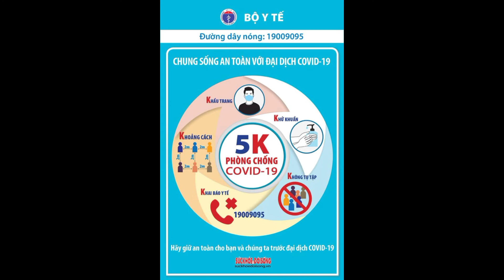Việt Nam chế tạo thành công máy oxy dòng cao để phòng, chống COVID-19 llTin tức 24h quanh tall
Việc sản xuất được máy oxy dòng cao là một bước tiến trong việc Việt Nam chủ động các phương tiện, thiết bị y tế trong phòng chống dịch COVID-19. ối 2/7/2021, tại Hà Nội, Trường Đại học Bách khoa Hà Nội và VMED Group công bố sản xuất thành công máy oxy dòng cao ký hiệu BKVM-HF1.

Bộ trưởng Bộ Y tế Nguyễn Thanh Long hoan nghênh và đánh giá cao kết quả nghiên cứu này. Thời gian qua, các đơn vị chuyên môn thuộc Bộ Y tế đã hỗ trợ nhanh thủ tục pháp lý để có thể sản xuất hàng loạt máy oxy dòng cao BKVM-HF1.

Cuối tháng 5/2021, Trường Đại học Bách khoa Hà Nội và VMED Group đã hợp tác triển khai Dự án nghiên cứu sản xuất máy oxy dòng cao BKVM-HF1 phục vụ phòng, chống dịch COVID-19. Toàn bộ chi phí sản xuất lô sản phẩm đầu tiên của dự án được sự tài trợ từ Tổng Công ty Cổ phần Dịch vụ Tổng hợp Dầu khí PETROSETCO.Máy oxy dòng cao BKVM-HF1 được thử nghiệm tại phòng thử nghiệm. (Ảnh: PV/Vietnam+)
Máy oxy dòng cao (HFNC-High Flow Nasal Cannula) được nghiên cứu sản xuất từ nhu cầu cao trong điều trị COVID-19 tại các cơ sở y tế.

Máy có chức năng cung cấp liên tục khí thở lưu lượng cao (lên tới 60l/phút) với nồng độ oxy điều chỉnh được (từ oxy không khí đến nguyên chất). Dòng khí thở được ổn định ở 37 độ C với độ ẩm bão hòa và cấp qua gọng mũi để giúp điều trị bệnh nhân suy hô hấp.

Phó giáo sư Nguyễn Văn Chi - Phụ trách Trung tâm Cấp cứu A9, Bệnh viện Bạch Mai đánh giá: “Trong đợt dịch COVID-19, HFNC có vai trò vô cùng quan trọng với bệnh nhân nặng, giúp bệnh nhân đảm bảo hô hấp trong quá trình bệnh tiến triển. Rất nhiều bệnh nhân nhờ sự trợ giúp của phương tiện thở không xâm nhập này đã tránh được can thiệp xâm nhập như đặt nội khí quản. Qua thực tế chúng tôi nhận thấy phương tiện này đã giúp giảm đáng kể số lượng bệnh nhân phải đặt nội khí quản, từ đó giảm tỷ lệ bệnh nhân diễn biến nặng.”

Đề cập về công tác nghiên cứu, Phó giáo sư Huỳnh Quyết Thắng - Hiệu trưởng Trường đại học Bách khoa Hà Nội cho biết: “Sau sự khởi đầu này, nhà trường sẽ tiếp tục đóng góp trí tuệ, nghiên cứu, sáng tạo ra HF2, HF3… để góp sức giúp ngành y, giúp các bệnh nhân chống lại đại dịch COVID-19. Các dòng sản phẩm được sáng tạo bởi nhà khoa học Việt Nam, được sản xuất bởi doanh nghiệp Việt Nam trước hết phục vụ người dân Việt Nam, nhưng cũng mong sẽ đến ngày vươn đến các thị trường khác.

Ông Ngô Thanh Sơn - Phó Tổng Giám đốc VMED Group khẳng định các chuyên gia của tập đoàn đã đồng hành cùng Đại học Bách khoa Hà Nội làm ra một sản phẩm có giá trị ứng dụng cao để kịp thời chuyển đến các điểm nóng về điều trị COVID-19, cũng như nào giai đoạn 1 của dự án, 30 máy BKVM-HF1 đầu tiên đã được Tổng Công ty CP Dịch vụ Tổng hợp Dầu khí PETROSETCO (thuộc Tập đoàn Dầu khí Việt Nam) tài trợ toàn bộ chi phí sản xuất, trị giá 1,5 tỷ đồng.

Ông Phùng Tuấn Hà - Chủ tịch PETROSETCO cho hay trong bối cảnh khó khăn chung của đất nước cũng như giá trị to lớn của việc kết nối các nguồn lực trong xã hội, chúng tôi rất tự hào và sẵn sàng góp nguồn lực trong dự án này. Hy vọng rằng các sản phẩm được làm ra từ chính tâm huyết và trí tuệ này sẽ giúp các bác sĩ nơi tuyến đầu kịp thời cứu chữa cho bệnh nhân, góp phần sớm đưa Việt Nam vượt qua đại dịch.

Vào giai đoạn 2 của dự án, phương án triển khai sản xuất với số lượng lớn và đồng bộ với các hệ thống khác trong bệnh viện để nâng cao hiệu quả cứu chữa bệnh nhân.

Hiện nay, việc vận hành máy oxy dòng cao luôn cần nguồn cấp khí và oxy y tế. Vụ Khoa học Công nghệ, Bộ Giáo dục và Đào tạo đã hỗ trợ nhóm nghiên cứu chế tạo hệ thống khí y tế theo TCVN 8022-1:2009 có thể dùng cho 10 máy oxy dòng cao cùng lúc. Nhóm đã chế tạo thành công máy oxy y tế lưu lượng 60l/phút có độ tinh khiết đến 93% oxy có thể phục vụ linh hoạt cho tuyến y tế cơ sở.

Nhóm nghiên cứu đang tiếp tục hoàn thiện máy làm giàu oxy từ không khí để tích hợp thêm vào hệ thống và nâng cấp tính năng cao cho các máy BKVM được sản xuất tiếp theo. Giải pháp này đặc biệt cần thiết cho các bệnh viện dã chiến./.

T